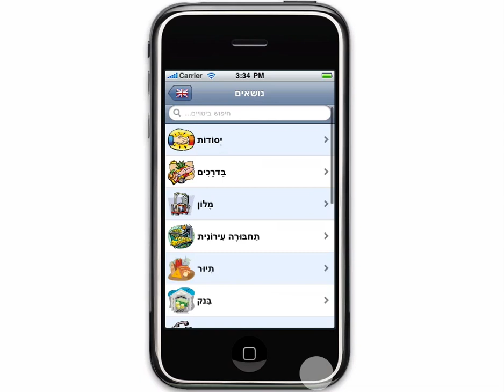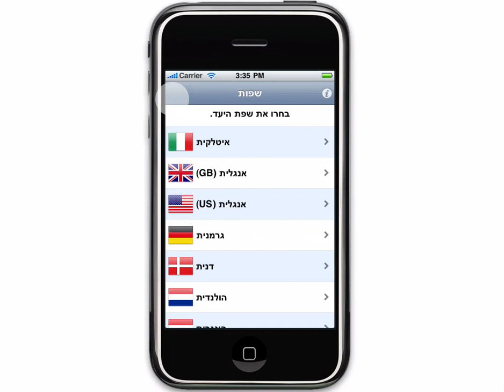מתרגם עולמי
"מתרגם עולמי " הוא מדריך שפה מאויר ומדבר, המתרגם מילים וביטויים מעברית ל-23 שפות. התוכנה מעניקה לכם את האפשרות היחידה מסוגה לתקשר בחו"ל בלי להכיר את השפה, הודות ליכולתה להשמיע את התרגום בקול רם במידת
הצורך. בנוסף, איורים קלים להבנה הופכים את התקשורת לפשוטה אף יותר.